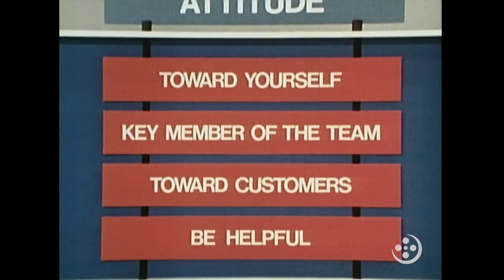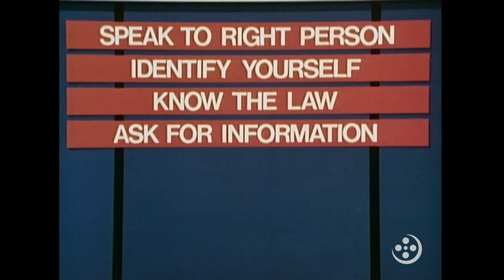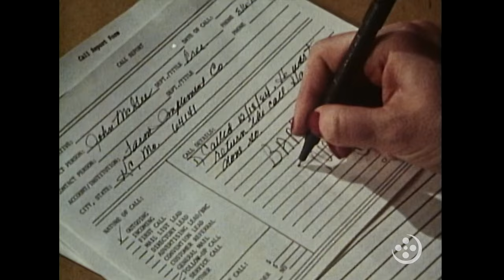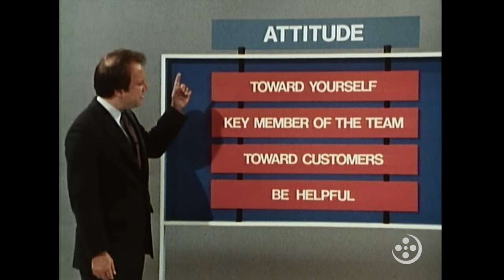Controlling The Collection Call (1985)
This vintage corporate training video originally produced by Coronet Films provides telemarketers with a range of options in getting clients to pay their overdue bills.

Film Synopsis:

A straight-forward, non-stressful approach that will help telemarketers to bring in overdue accounts. A series of practical demonstrations illustrates how the telephone sales representative can keep an account paid up without alienating the customer while maintaining his/her company’s ability to pay its bills.

Storica, Inc. (Storicafilm) is a media company based in St. Louis, Missouri, USA. We distribute vintage, archival, educational, and documentary films, and provide downloads, rentals, streaming, stock footage, images, audio, Educational/Non-Theatrical licensing, and historical research.

The views expressed in the multimedia content distributed by Storica are those of their respective authors, and do not necessarily reflect the views of Storica, Inc. or its representatives.